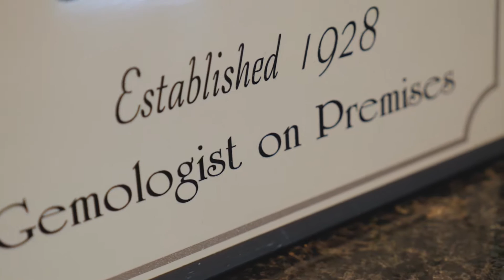Shop Local Mahoning Valley | Aebischer’s Jewelry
Aebischer's Jewelry is a 4th generation jewelry store located in Poland, Ohio. They are committed to educating customers about the jewelry they're buying and developing a customer-jeweler relationship. They have jewelry that fits any budget to high-end engagement rings and watch lines.

Aebischer's Jewelry:
68 S Main St, Poland, OH 44514

Produced By:
Bill Rusu
PebbleFilms.com